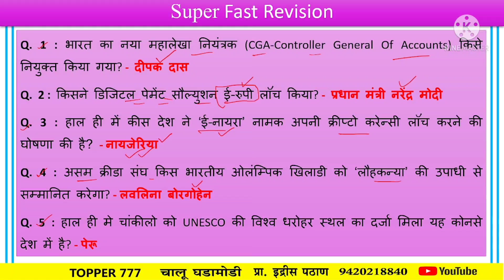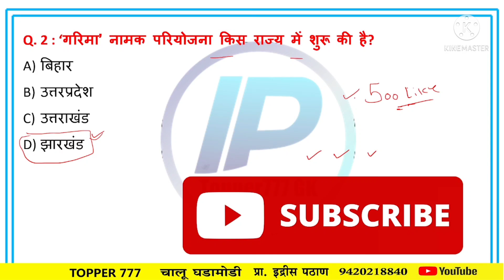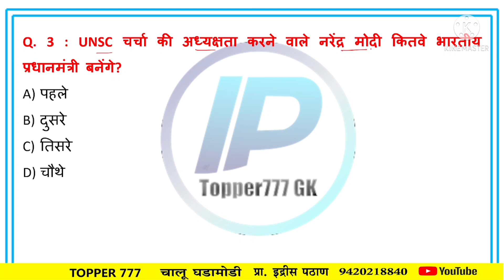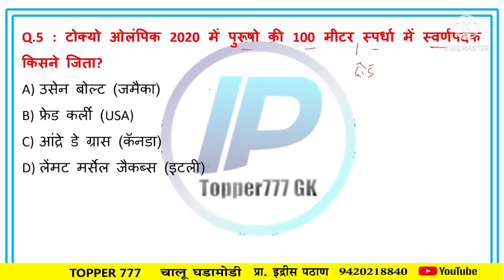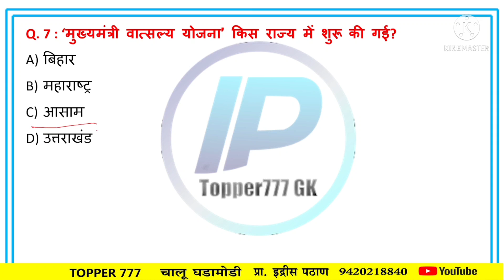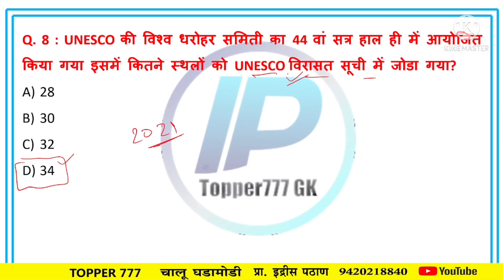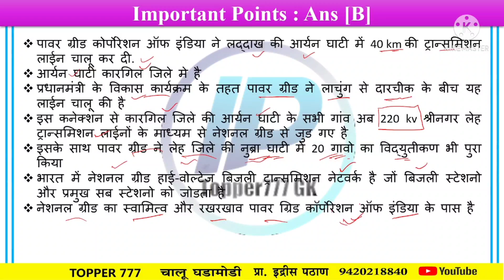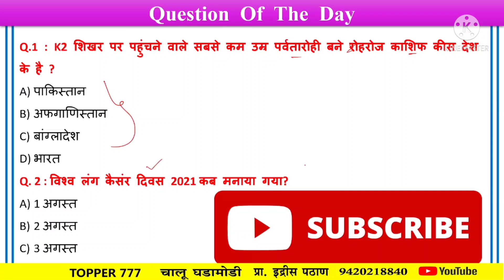4 August 2021 Current Affairs | Current Affairs In Hindi | Daily Current Affairs | By - Idris Pathan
4 August 2021 Current Affairs | Current Affairs In Hindi | Daily Current Affairs | By - Idris Pathan

MY Note pad
MY Mice
My Laptop
MY Mobile
MY WIFI Router